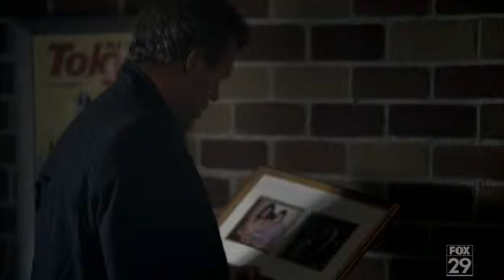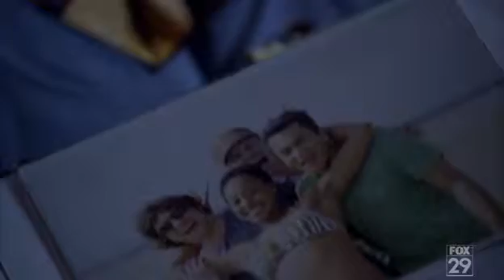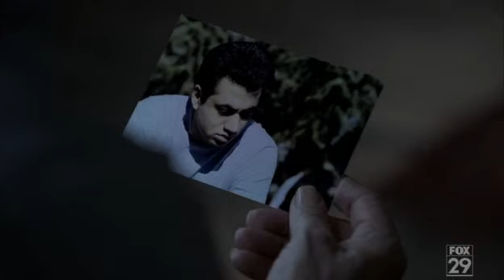Pete Yorn - Lose You (House M.D.)